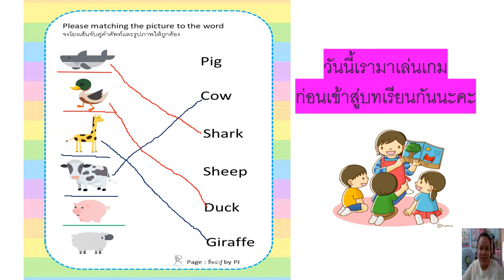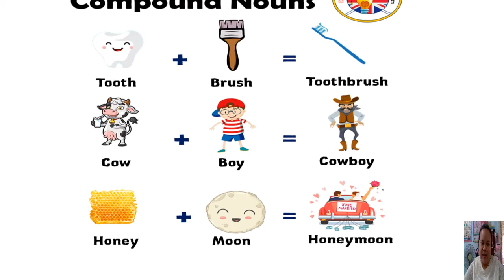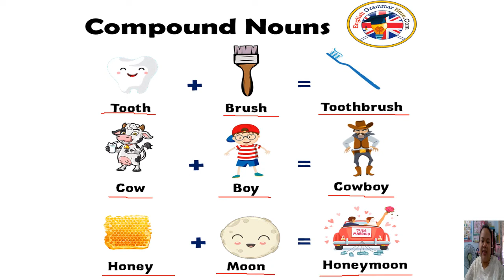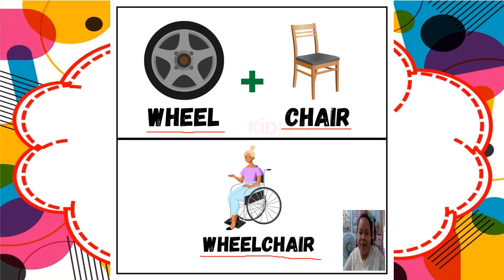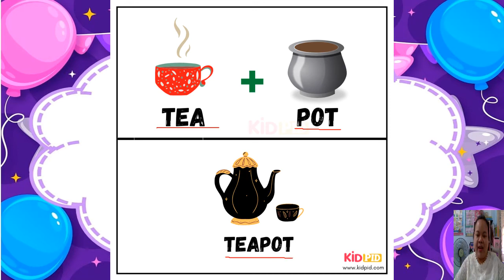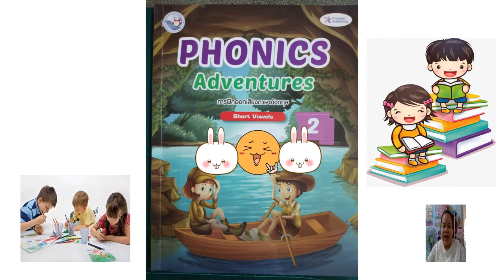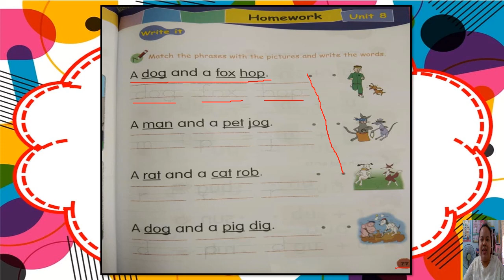24/01/2565 อนุบาล 3 วิชาภาษาอังกฤษ เรื่อง Compound Words คำประสม